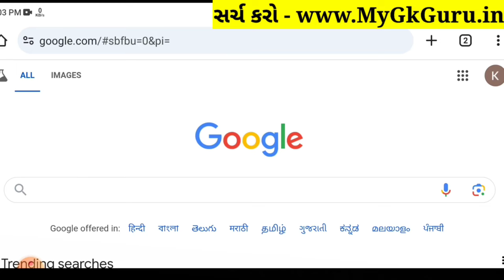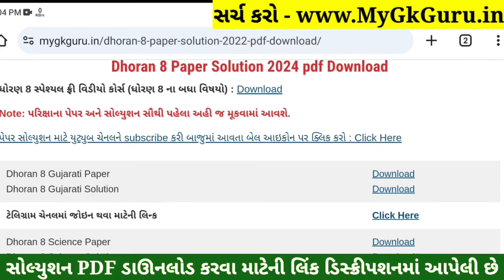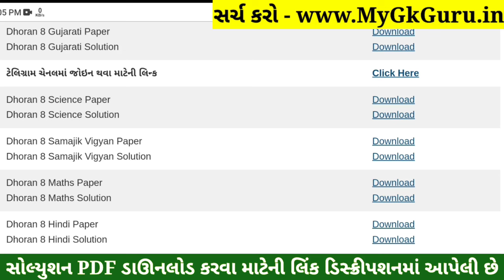💥 Std 8 Samajik Vigyan Paper Solution 2024 80 Marks, Dhoran 8 Samajik Vigyan Paper Solution 2024 SS